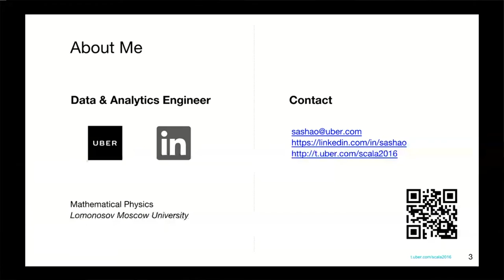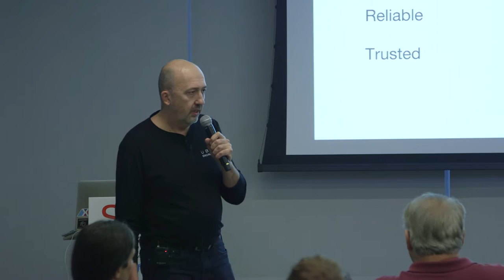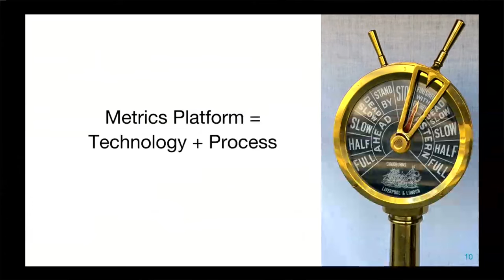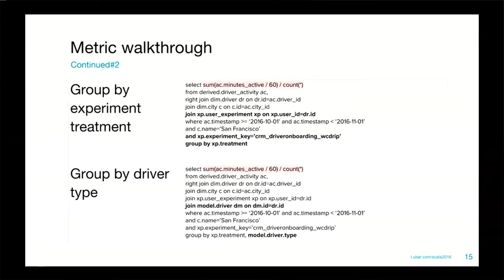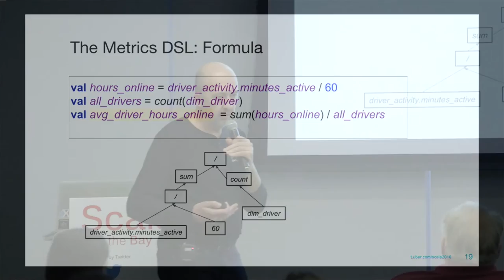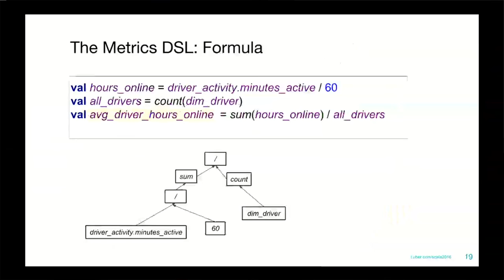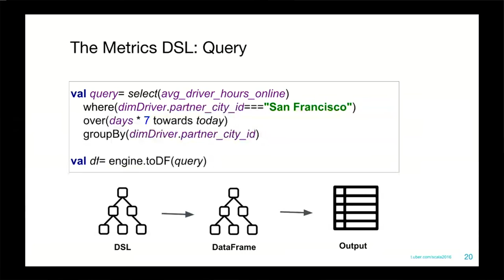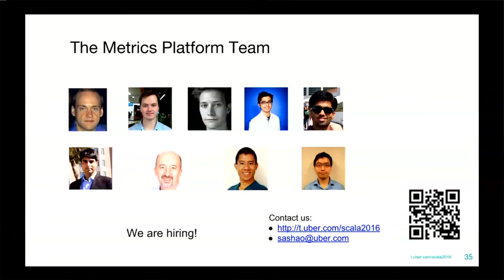scala.bythebay.io: Sasha Ovsankin, New Metrics Engine to Help Drive UBER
Uber is very much a data driven company. In this talk we will be looking under the hood of Uber’s data engine. Specifically, we will talk about the new in-house metrics platform being developed at Uber, the rationale behind it, use cases and how it helps us grow at Uber speed. We will also discuss our creative use of Scala and Spark.

Sasha Ovsankin
Data & Analytics Engineer, Experimentation Platform, UBER
Business Metrics, Data Pipelines, Scalable Systems, Domain-Specific Languages, Functional Programming for Big Data